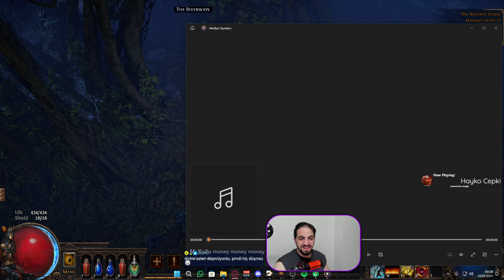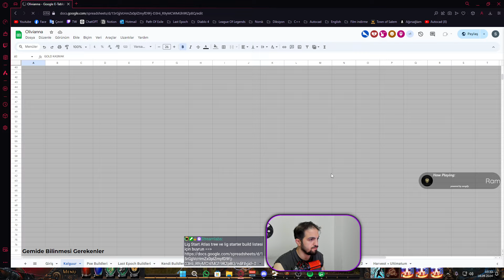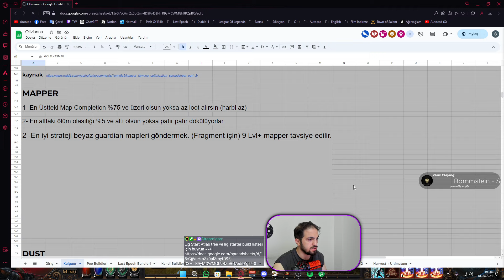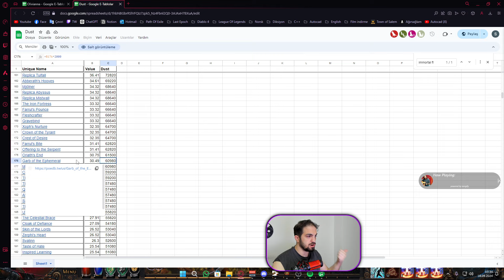Öğretici Path Of Exile Başlangıç | Bölüm 1 | Çin Tankı [Poe Zero To Hero]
İyi seyirler! 🎉🎮

(Pohx RF Leveling)

Buildlere ve Lig Start Atlas Önerilerine buradaki linkten ulaşabilirsiniz.

Discord için

Twitch için

Bölümler:
00:00 - Giriş
05:11 - Act 1
01:01:20 - Act 2
01:55:48 - Act 3
02:53:31 - Act 4
03:04:00 - İlk Lab
03:16:20 - Act 4 Devam
03:59:30 - Act 5
04:22:51 - Act 6
05:09:00 - Act 7 Girişi